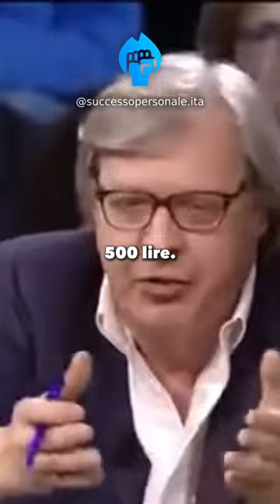Sgarbi:"L'euro è una m*rda."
🔔 ATTIVA le notifiche per non perderti nuovi contenuti
▶️SEGUICI per sviluppare una mentalità positiva